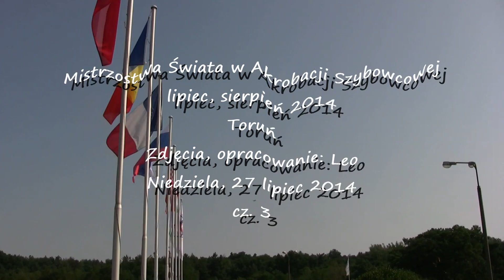MŚ w Akrobacji Szybowcowej Toruń 2014 CZ.3